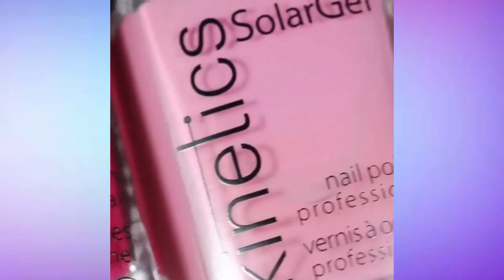Nuevos diseños de uñas 2021 💅 Diseños de uñas paso a paso #66